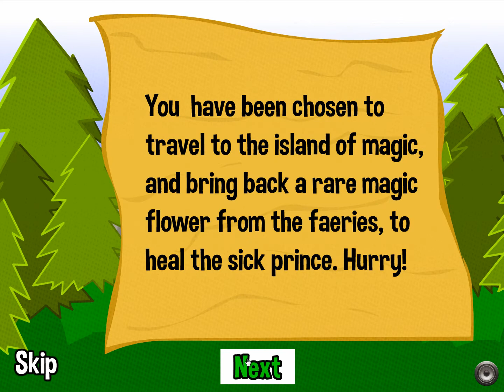A Wizard's Journey -- Walkthrough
Yo Escape! game. Try to complete the first part of the Wizard's Journey.